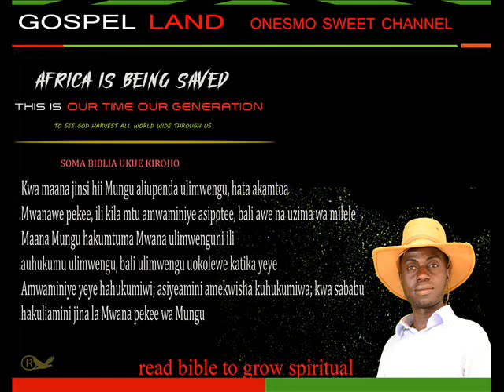BABA NAMNA GANI SIFANICE MUSIC BEAT ,PRAISE ,GOSPEL LAND ONESMO SWEET CHANNEL OFFICIALLY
1 Mithali za Sulemani, mwana wa Daudi, mfalme wa Israeli.
 2 Kujua hekima na adabu; kutambua maneno ya ufahamu;
 3 kufundishwa matendo ya busara, katika haki na hukumu na adili.
 4 Kuwapa wajinga werevu, na kijana maarifa na hadhari;
 5 mwenye hekima asikie na kuongezewa elimu, na mwenye ufahamu ayafikie mashauri yenye njia.
 6 Kufahamu mithali na kitendawili, na maneno ya wenye hekima na mafumbo yao.
 7 Kumcha Bwana ni chanzo cha maarifa, Bali wapumbavu hudharau hekima na adabu.
 8 Mwanangu, yasikilize mafundisho ya baba yako, Wala usiiache sheria ya mama yako,
 9 Kwa maana hayo yatakuwa kilemba cha neema kichwani pako, Na mikufu shingoni mwako.
 10 Mwanangu, wenye dhambi wakikushawishi, Wewe usikubali.
 11 Wakisema, Haya! Njoo pamoja nasi, Na tuvizie ili kumwaga damu; Tumwotee asiye na hatia, bila sababu;
 12 Tuwameze hai kama kuzimu, Na wazima, kama wao washukao shimoni.
 13 Tutapata mali yote ya thamani, Tutazijaza nyumba zetu mateka.
 14 Wewe utashirikiana nasi; Tutakuwa na vitu vyote shirika.
 15 Mwanangu, usiende njiani pamoja nao; Uzuie mguu wako usiende katika mapito yao.
 16 Maana miguu yao huenda mbio maovuni, Nao hufanya haraka ili kumwaga damu.
 17 Kwa kuwa mtego hutegwa bure, Mbele ya macho ya ndege ye yote.
 18 Na hao hujiotea damu yao wenyewe, Hujinyemelea nafsi zao wenyewe.
 19 Ndivyo zilivyo njia za kila mwenye tamaa ya mali; Huuondoa uhai wao walio nayo.
 20 Hekima hupaza sauti yake katika njia kuu, Hutoa sauti yake katika viwanja;
 21 Hulia penye mikutano mikubwa ya watu, Mahali pa kuyaingilia malango, Ndani ya mji hutamka maneno yake.
 22 Enyi wajinga, hata lini mtapenda ujinga? Na wenye dharau kupenda dharau yao, Na wapumbavu kuchukia maarifa?
 23 Geukeni kwa ajili ya maonyo yangu; Tazama, nitawamwagia roho yangu, Na kuwajulisheni maneno yangu.
 24 Kwa kuwa nimeita, nanyi mkakataa; Nimeunyosha mkono wangu, asiangalie mtu;
 25 Bali mmebatilisha shauri langu, Wala hamkutaka maonyo yangu;
 26 Mimi nami nitacheka siku ya msiba wenu, Nitadhihaki hofu yenu ifikapo;
 27 Hofu yenu ifikapo kama tufani, Na msiba wenu ufikapo kama kisulisuli, Dhiki na taabu zitakapowafikia.
 28 Ndipo watakaponiita, lakini sitaitika; Watanitafuta kwa bidii, wasinione.
 29 Kwa kuwa walichukia maarifa, Wala hawakuchagua kumcha Bwana.
 30 Hawakukubali mashauri yangu, Wakayadharau maonyo yangu yote.
 31 Kwa hiyo watakula matunda ya njia yao, Watashiba mashauri yao wenyewe.
 32 Maana kurudi nyuma kwao wajinga kutawaua, Na kufanikiwa kwao wapumbavu kutawaangamiza.
 33 Bali kila anisikilizaye atakaa salama, Naye atatulia bila kuogopa mabaya.